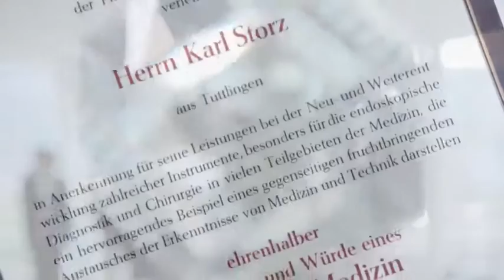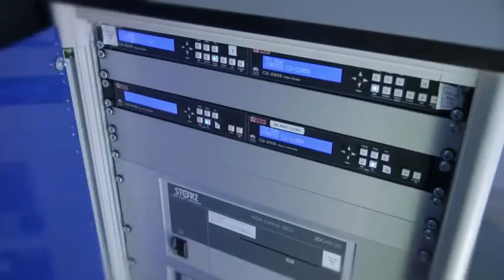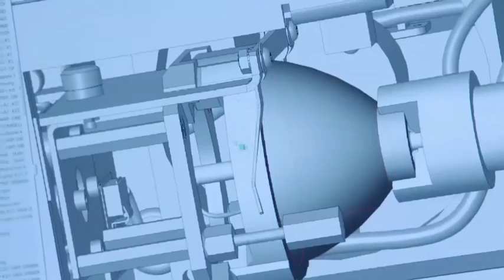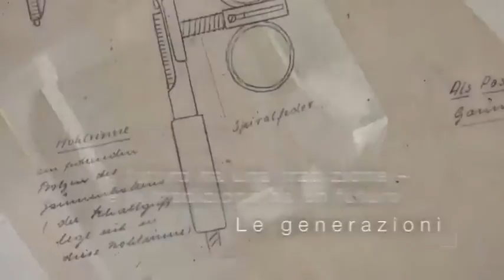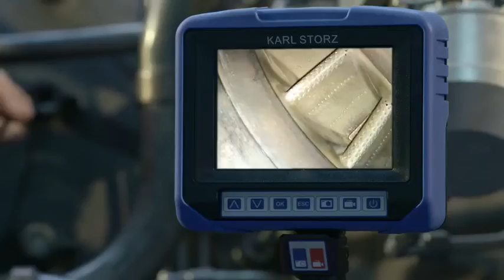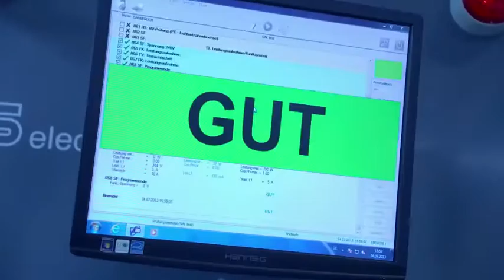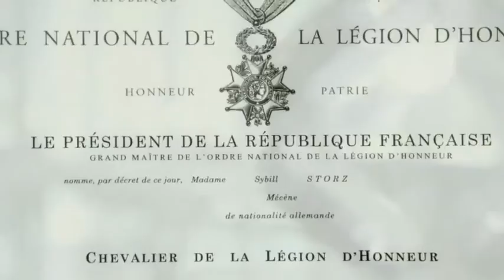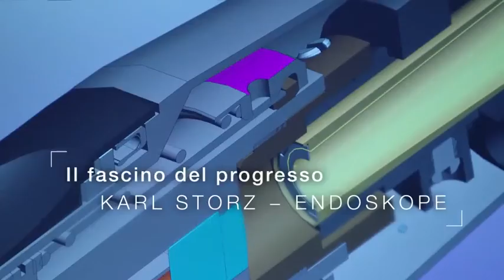Karl Storz Imagefilm